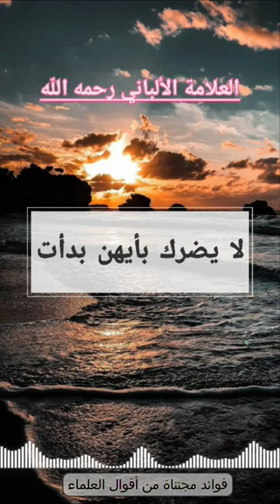أفضل الكلام بعد القرآن أربع كلمات - الشيخ العلامة الألباني رحمه الله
أفضل الكلام بعد القرآن  - الشيخ العلامة ناصر الدين الألباني رحمه الله
قم بدعمنا بالضغط على زر الإعجاب والإشتراك ولا تنسى تفعيل جرس التنبيهات 🔔 ليصلك كل جديد.
للمتابعة :  ⤵️
الشيخ العلامة ابن عثيمين رحمه الله - الامام ابن عثيمين رحمه الله - محمد بن صالح العثيمين - مقتطفات - ابن عثيمين - الشيخ ابن عثيمين- ابن العثيمين - bin othaymin
الشيخ العلامة ناصر الدين الألباني - الامام ناصر الدين الألباني  رحمه الله - الشيخ الألباني - العلامة - الالباني - الامام الالباني - Alalbani - albani
الشيخ ابن باز - الامام ابن باز - العلامة ابن باز رحمه الله - بن باز - الامام عبد العزيز ابن باز - binbaz - ben baz
الشيخ العلامة صالح الفوزان حفظه الله - الشيخ الفوزان - الشيخ فوزان بن صالح الفوزان - شيخ الفوزان
- alfawzan
الشيخ العلامة صالح اللحيدان رحمه الله - الشيخ اللحيدان رحمه الله
الشيخ عبد الرزاق البدر حفظه الله - الشيخ البدر - الشيخ عبد الرزاق البدر - شيخ البدر - albadr
الشيخ سليمان الرحيلي حفظه الله - الشيخ الرحيلي - شيخ سليمان الرحيلي
الشيخ صالح العصيمي حفظه الله - الشيخ العصيمي - قطوف العصيمي
الشيخ محمد سعيد رسلان حفظه الله - الشيخ رسلان حفظه الله
الشيخ صالح السحيمي حفظه الله - الشيخ السحيمي حفظه الله